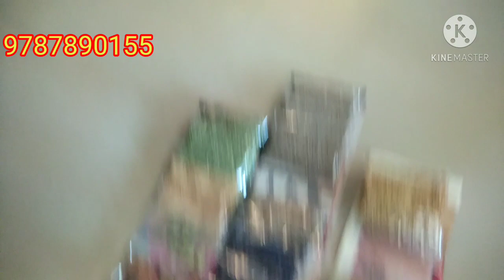suprising courier from 100 ரூபாய் பொருள் 55 ரூபாய் வியாபாரி|small business ideas